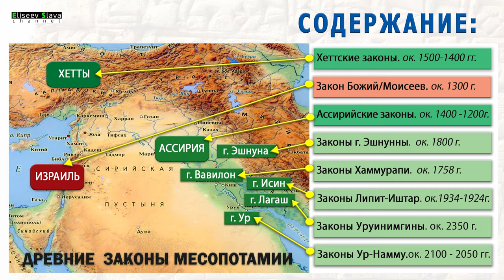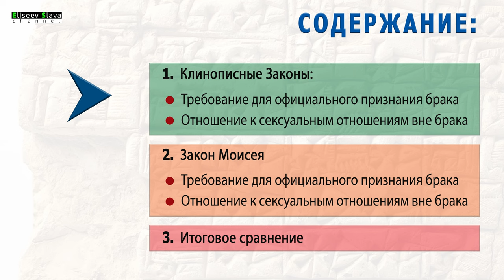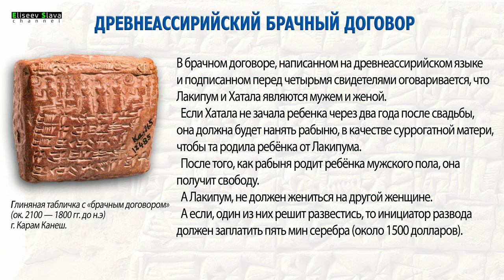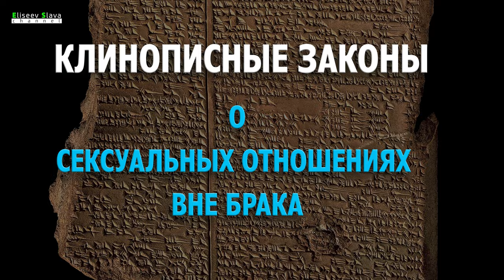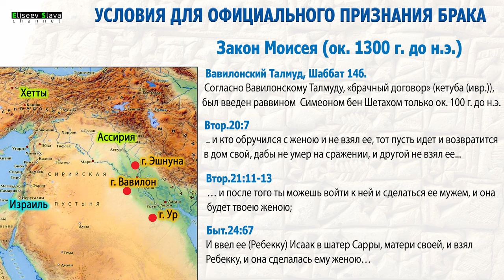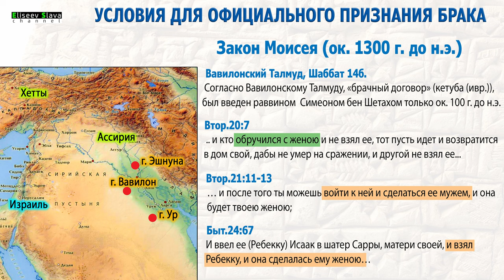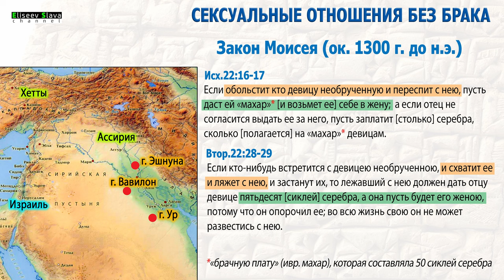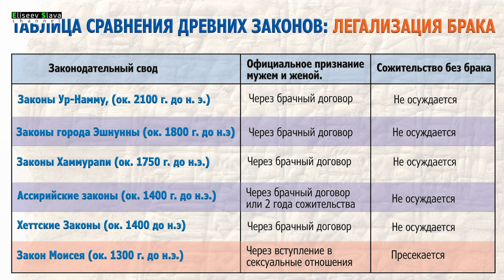БРАК И СЕКС В ЗАКОНЕ МОИСЕЯ И ЗАКОНАХ МЕСОПОТАМИИ / 4K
В данном видео, рассматриваются статьи о браке и сексуальных отношениях из Закона Моисея и Законов Месопотамии (народов окружавших древний Израиль). Проводиться сравнительный анализ и вывод.
Подробнее о Законах Месопотамии (Какие из них дошли до нашего времени, структура, содержание и т.п) смотри в данном видео:
("КЛИНОПИСНЫЕ ЗАКОНЫ - КЛЮЧ К ИНТЕРПРЕТАЦИИ ЗАКОНА МОИСЕЕВА")

СОДЕРЖАНИЕ

01:20 Регистрация Брака в Законах Месопотамии
06:13 Брачный договор в Месопотамии
7:53 Сексуальные отношения вне Брака. Законы Месопотамии
09:28 Регистрация Брака в Законе Моисея
13:31 Сексуальные отношения вне Брака. Закон Моисея
16:53 Заключение и выводы.